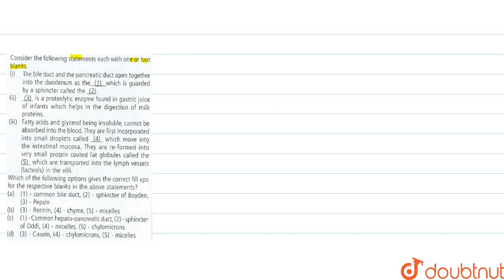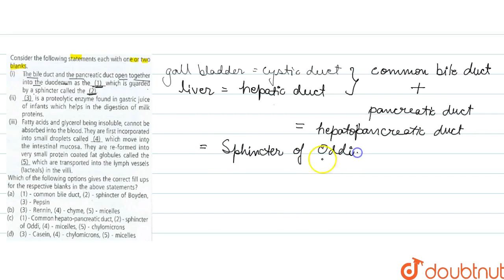Consider the following statements each with one or two balnks. (i) The bile duct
Consider the following statements each with one or two balnks (i) The bile duct and the pancreatic duct open together into the duodenum as the (1) which is guarded by a sphincter called the ( (ii) (3) is a proteolytic enzyme found in gastric juice of infanta which hleps in the digestion of milk proteins.   (iii) Fatty acids and glycerol being insoluble, cannot be absorbed into the blood. They are first incorporated into small droplets called (4) which move into the intestinal mucose. They are re-formed into very small protein coated fat globules called the very samll protein coated fat globules called the (5) which are transported into the lymph vessels (lacteals ) in the villi.Which of the folllowing options gives the correct fill ups for the respective blanks in the above statements?